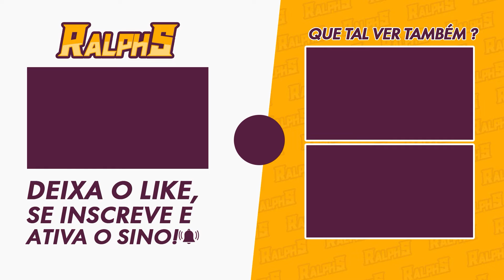Genshin Impact: Sumeru - Onde Utilizar os Vasmrti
Neste vídeo, vou mostrar onde vocês vão utilizar todos os VASMRTI.